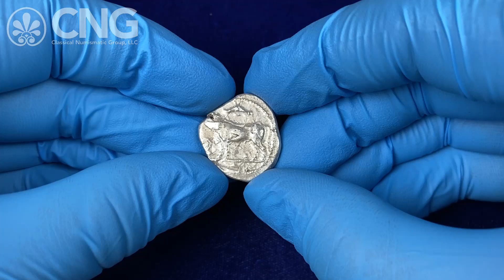CNG 124, Lot 274